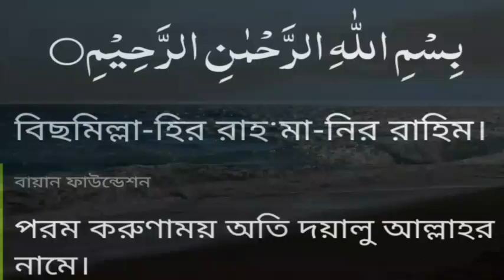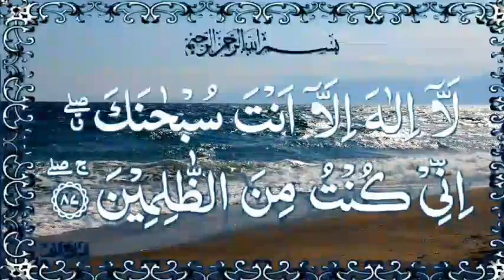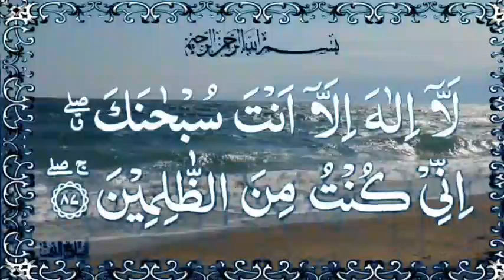আল্লাহকে রাজি খুশি করার সব থেকে সহজ পদ্ধতি,এই আমল করে আল্লাহর কাছে যা চাইবেন তাই পাবেন